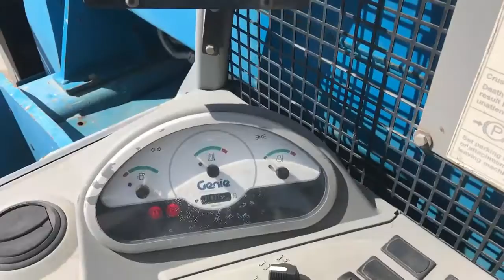2013 GENIE GTH5519 For Sale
Title: 2013 GENIE GTH5519 For Sale

Category: Telehandlers